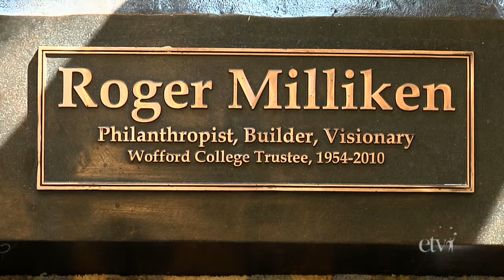The South Carolina Hall Of Fame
The South Carolina Hall of Fame recognizes and honors both contemporary and past South Carolina citizens who have made outstanding contributions to South Carolina's heritage and progress. to learn more about the South Carolina Hall of Fame video series.